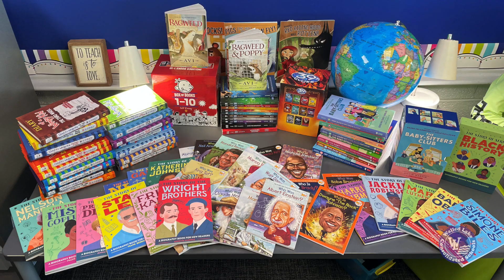We're extremely grateful for the support of the Foundation For Excellence